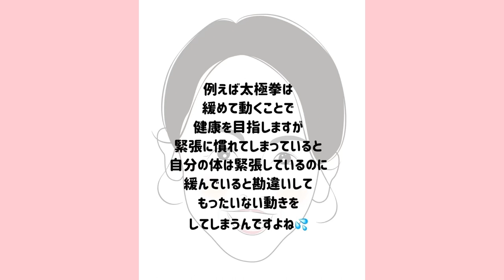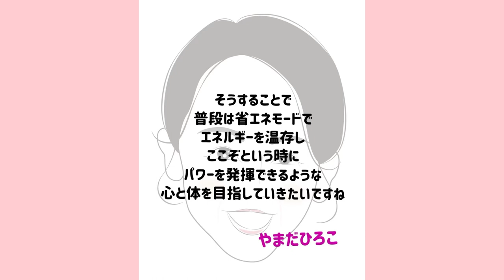【太極拳をする前にみる動画】10意識を変えるだけでカラダが変わる「無意識なエネルギーの無駄遣いをなくす」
太極拳をはじめ、筋トレやストレッチをする前に、簡単なアナトミー(解剖学)からの意識変化だけで、あっという間に硬いカラダも柔らかく使いやすくなり、効果が倍増します。

もちろん日常生活にも活かせますので、QOLの向上にもお役立てください^_^

今回のテーマは「無意識なエネルギーの無駄遣いをなくす」です。

無駄な動作って日常で結構してると思います。

動画の中にあるような実験で、無意識の中での体の無駄遣いに気づくことって大事ですよね。

普段は省エネモードでエネルギーを温存し、ここぞという時にパワーを発揮できるような心と体を目指していきたいですね。

　　　　　やまだひろこ

各教室生徒募集中❣️

　　♾ひろこの健康太極拳♾